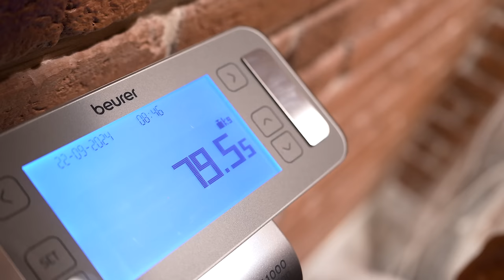PŮJDE DAN NA ZÁVODY ???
Připravil jsem si pro Dana velkou výzvu, o které rozhodnete vy diváci. Donutíme Dana jít na závody? Ukáže nám formu, zacvičíme si spolu dřepy a mrtvé tahy a pak ho překvapím!